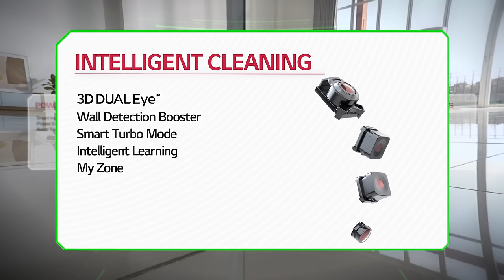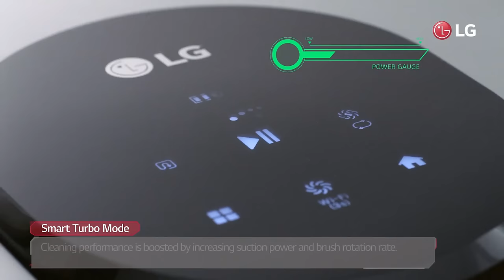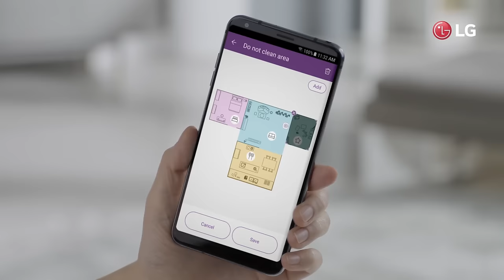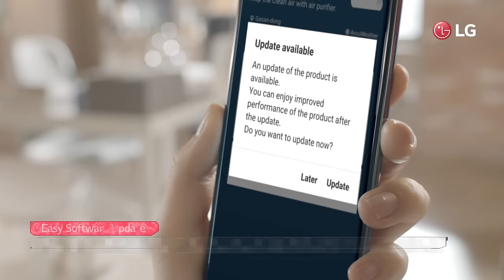LG R9 CordZero ThinQ Robot Vacuum